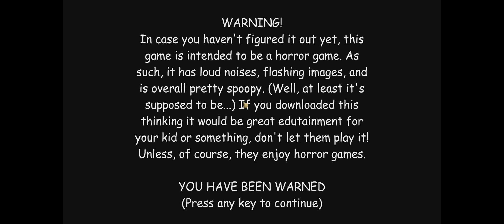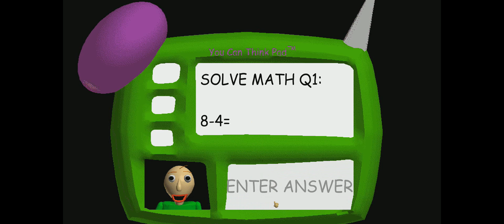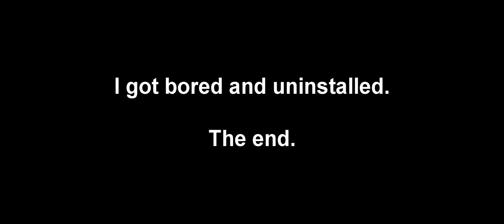Baldi basically beats children with sticks